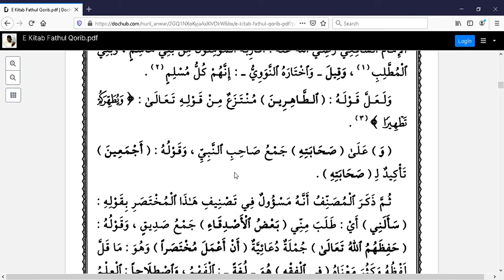Sejarah Nama Muhammad dalam kitab Fathul qorib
Al imam ja'far sodik berkata :Jalan untuk kenal kepada Allah Swt semuanya tertutup kecuali mereka yang mengikuti jejak langkah dari pada rosulullah Saw